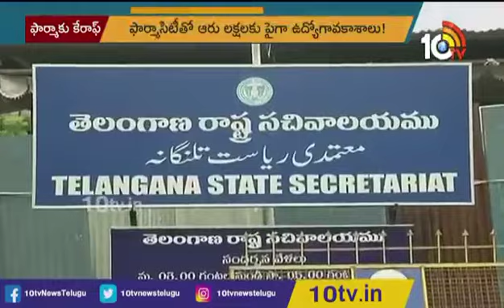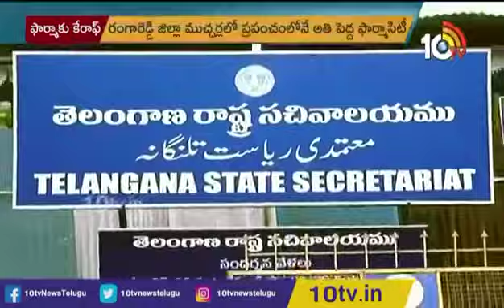highway facing open plot in kadthal and shadnagar DTCP approval layout 9542741149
highway facing open plot in kadthal shadnagar HMDA and DTCP approval layout spot Registration TS RERA approval 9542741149